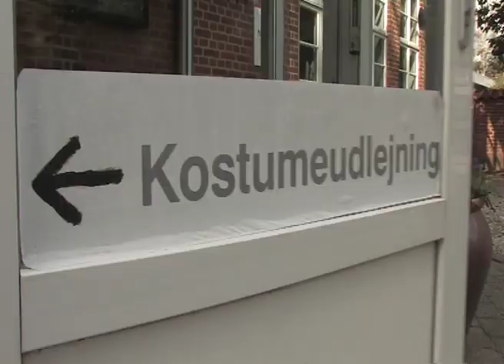一緒にお芝居しない？